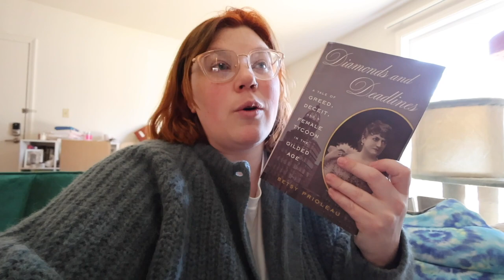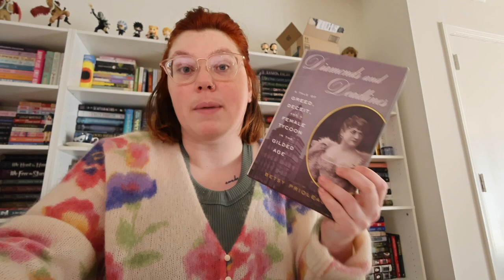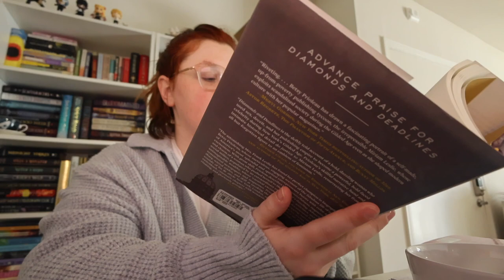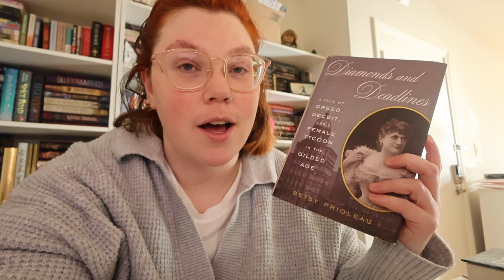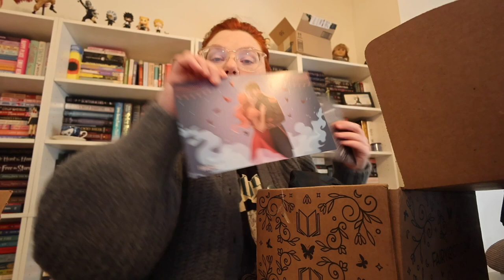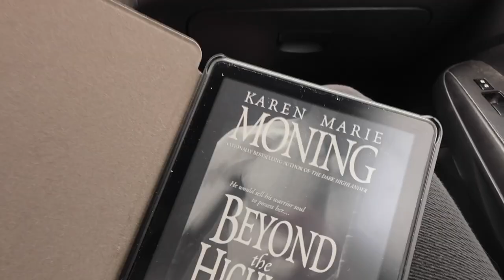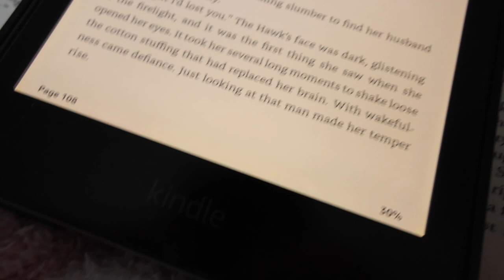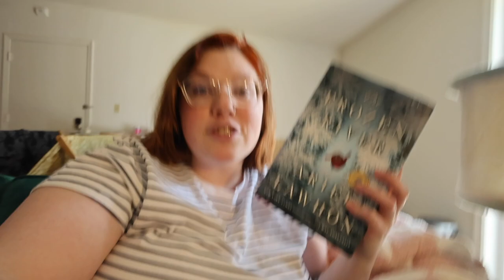WEEKLY VLOG #11 | In My Highlander Romance Era?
Hey everyone! In this vlog I finally finish The Frozen River and start a Highlander Romance series